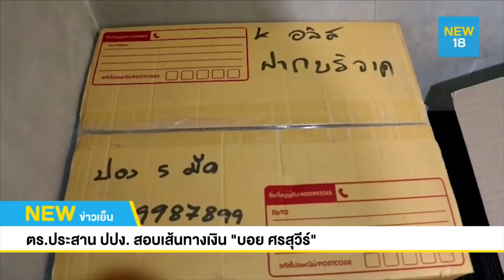ตร.ประสาน ปปง.สอบเส้นทางเงิน "บอย ศรสุวีร์" | NEW18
รองผู้บัญชาการกตำรวจแห่งชาติ ถกทีมงาน ประสานปปง.สอบเส้นทางเงิน บอย ศรสุวีร์ จ่อเรียก พิตตินันท์ และ เจ้าของโรงงานให้ปากคำ